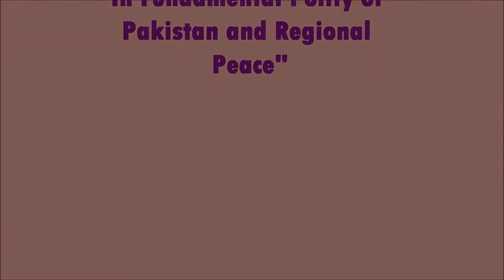Joshua Castellio on WSC the 26th International Conference on Sindh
Indigenous Sindhi Identity in fundamentalist polity of Pakistan and Regional Peace
Saturday 1st November 2014
London, UK